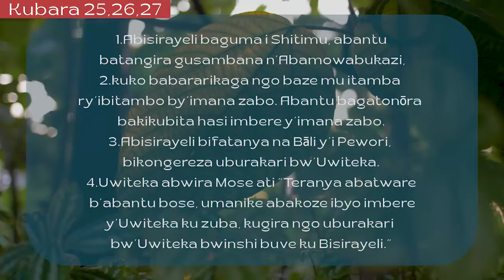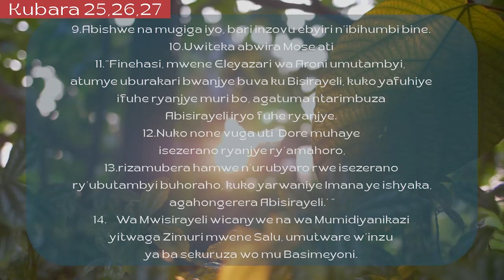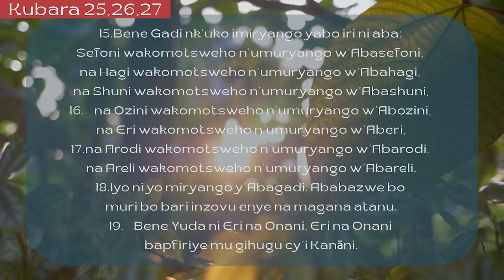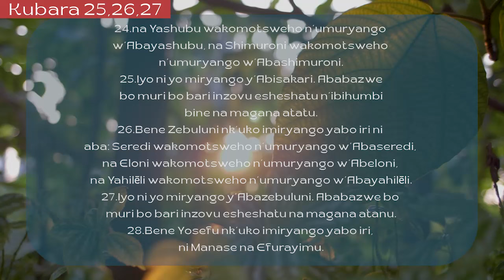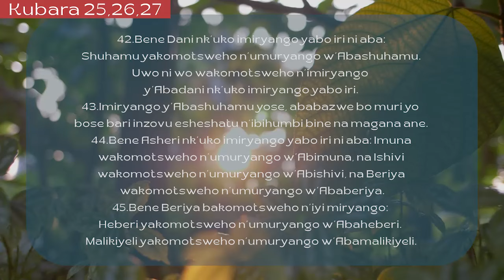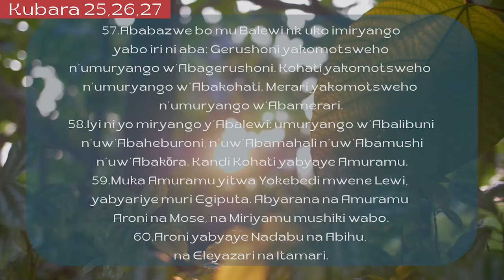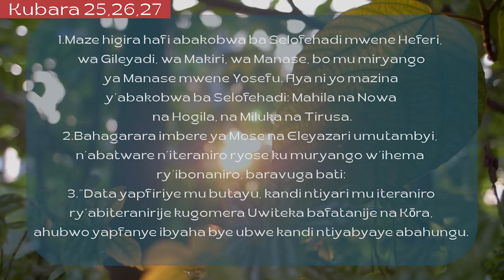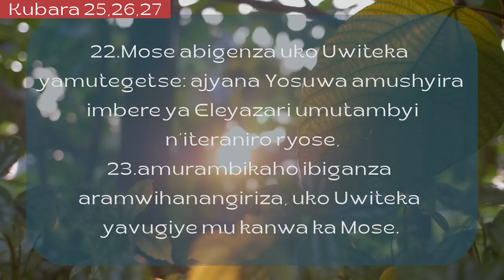UmunsiWanjye Kubara 25,26,27 Hortense Mazimpaka